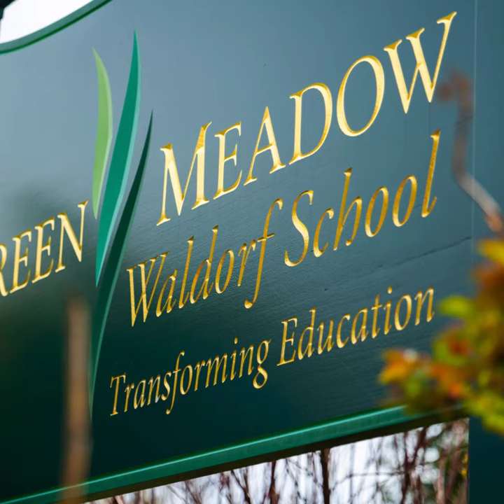Earth Day 2020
Photos taken at Green Meadow Waldorf School in April 2020 by Natt McFee